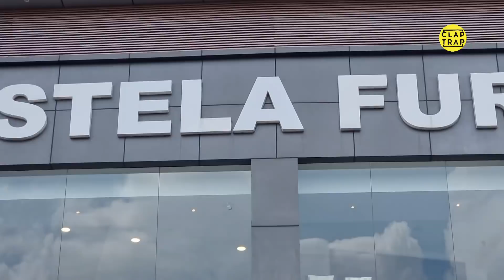LUXURY DESIGNER BEDS FOR RICH LOOK | STELA FURNITURE GURGRAM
Stela Furniture
Binola, NH-8, Near Binola, Flyover, Gurugram, Haryana 122414

STELA FURNITURE PVT. LTD
GURGAON is persuing excellence in mfg it’s products with best quality. The organization presents an enticing rang of products chiseled out of exotic wood.
Our products include wide range of latest & exclusive designs of Specialised Doors, Wardrobes, Side table, Center tables, Beds, Dining table, Tv stand, Windows Kitchens, Center tables, Sofa etc.
Artistic excellence and embellished with intricate wooden carvings in Berma teak, Sheesham, sal, Hollak champ, Mango teak, Ghana teak, Rosewood, Cedar, European Ash, European Beech, Meranty and Rubber wood etc.
We ensure the accuracy and sophisticated outlook of our products.
We have collection of latest advanced and most efficient machines like hot press, edge bander, panel saw, band saw to cut, design the wood in accurate and proper way.
We have a specialized team for polishing and painting work to our products. Various types of polishing are done like melamine polish, Glosh polish, P.U High Glosh polish, Polyester polish, deco paint etc.
Our entire team is fully devoted to bestow ultimate satisfaction and gratification to our customers.
All the products are subject to customer specifications and demands.
Do you ship to my city and location?
For a superlative customer experience, we have decided to deliver each product personally. We currently deliver in Delhi/NCR. We are coming to other cities very soon and will keep you posted!
What is the estimated delivery time?
Products are typically dispatched within a day of order confirmation.
All the products are transported and delivered using the Stela Furniture delivery network.
While we try to ensure that the product reaches you within the delivery time communicated, exigencies may delay the delivery. In such cases, please do not worry. Get in touch with us for the latest update on your shipment if we have already not gotten in touch with you.
For pre-orders, the estimated delivery time is 12 – 15 days starting from the day of shipping. The day of shipping is indicated on your product page at the time of order. Please note that we will NOT be able to ship pre-orders earlier than the indicated time.
How do I track my order?
We try our best to deliver your product before you can even think ‘Where is it now?’ 🙂 i.e. well within 10 days of your order (or 10 days of the promised shipment date in the case of pre-orders). In a few cases however, we take closer to our promised 12 – 15 days for delivery. In such cases, we proactively call / email the customer to inform them of the status of their product and where it is in transit. In the rare case when you have not received any communication from us for 10 days after order (or 10 days after promised shipment date in the case of pre-orders) do give us a call at our customer care number or email us at  . Currently there is no online mechanism to check the status of your order.
What should I check when the product is delivered to me?
Please check for all the following items when the product is delivered to you:
1. Please check on all external surfaces across the product for any breakages, cracks, chip-offs, unfinished patches, or borer / insect infestations
2. In case there is some dust or a lack of shine, our team will be able to fix this immediately by applying a coat of wood polish or by rubbing the surface with a cloth; this is an accepted industry-standard method for cleaning the surface / polishing it.
3. For all products that involve assembly, please ensure that the delivery team assembles the product so you are sure that all nuts and bolts are present and they fit well.
4. For all products that require wall installation, kindly decide prior to the delivery team’s visit on the exact location in your house where you would want to place your product, and instruct the delivery team to fix the product; please ensure that you have taken all necessary approvals prior for any drilling etc. that may be required to fix wall items in your apartment / home.
5. For all products kept on the floor, ensure that the product stands steady and straight. In case there is an uneven leg (less than 5 mm difference), then our team will install bushes at the foot of that leg to balance the product better; in case the uneven leg is more than 5 mm, then we will take the item back to provide a replacement (or a repair) based on extent of change needed.
6. For all seating products, kindly sit on the item to ensure that the structure is stable with your weight on it.
7. Currently we make sure that the internal areas of storage products are well finished to not have any loose pieces / splinters to hurt your arms; however the extent of polish of internal areas may not match with the extent of polish on external areas.
8. Wood has natural qualities such as differing grain patterns, minimal stain differences and small knots.